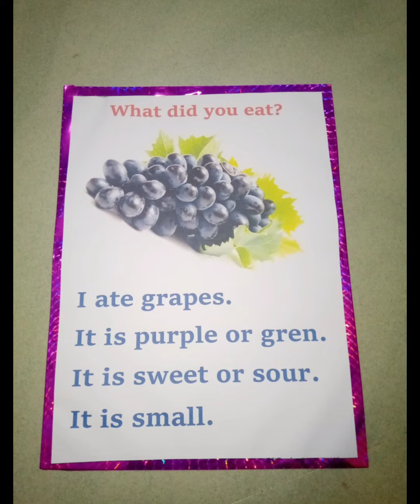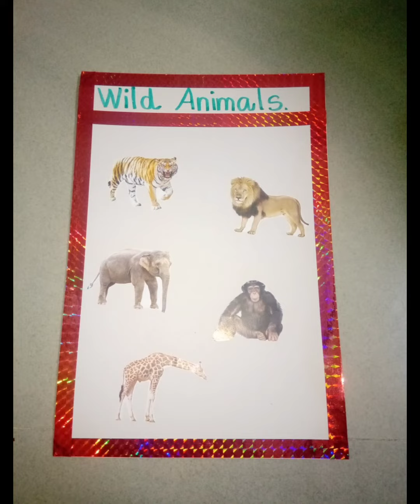English lesson 5-(Ennum eluththum)term 2